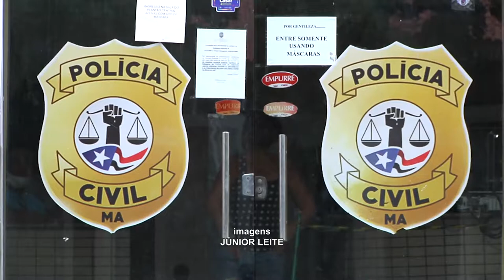Polícia Civil realiza prisão preventiva de dupla em Caxias (MA)